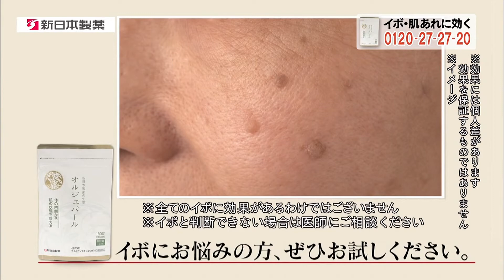オルジェパール CM イボに効果が認められた薬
テレビ東京「午後のロードショー」の合間からの抽出です。